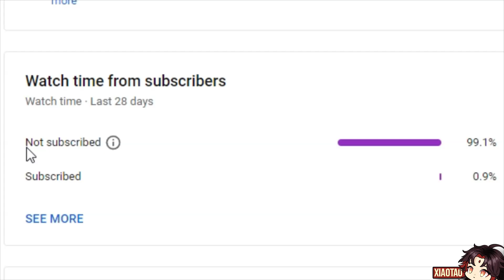GOODBYE PRIMOGEM! Not Just 10 FREE Pulls But MiHoYo Also Gives Extra More REWARDS - Genshin Impact